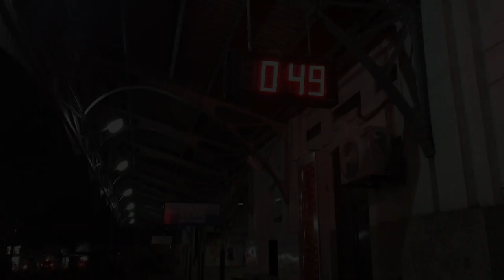Kotaganga - කොට ගඟ 7 Falls Expedition VLOG#2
VLOG#2
Final adventure in 2018
with Team Hiking SriLanka Tours

An adventures hike to hunt the 7 cascades hidden in the Kotaganga area.
Activities : Trekking, Hiking, Adventure Ride, Scenic ride, Photography, View Points and Waterfall Hunting